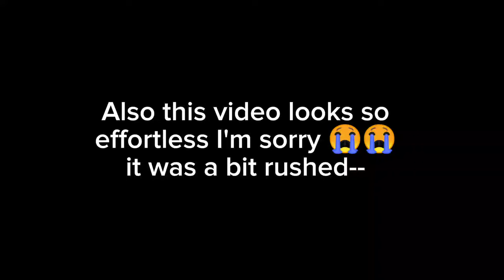🧡💚 Pillow... meme || Gacha Club Trend|| [Bnha-Mha] [BkDk]